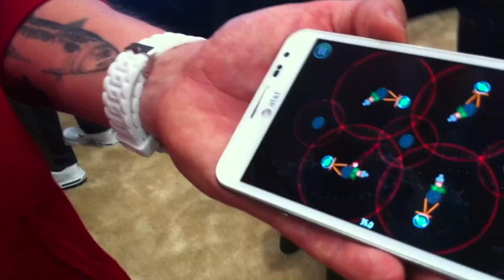SXSWi // A first look at Angry Birds Space from Rovio!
Check out this first look at the new Angry Birds game from Rovio! The Social Break host Walter Schwabe interviews Ville Heijari VP Franchise Development of Rovio Entertainment Ltd. speaking about key elements of Angry Birds Space.